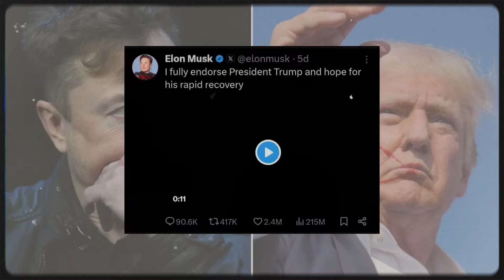The Shocking History of America President’s Assassinations?